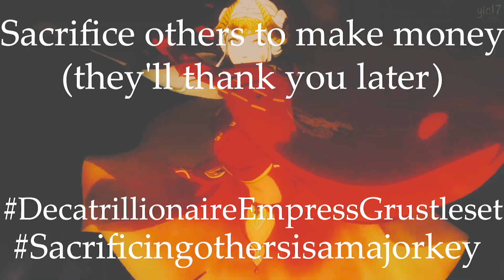Edelgard Sigma Grustleset